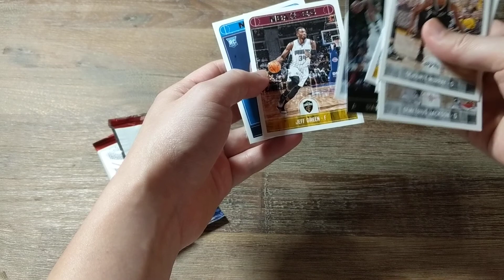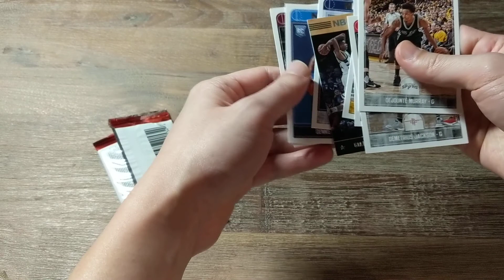Oct 25, 2018 | 2017-18 NBA Hoops Basketball cards | Hobby pack # 17